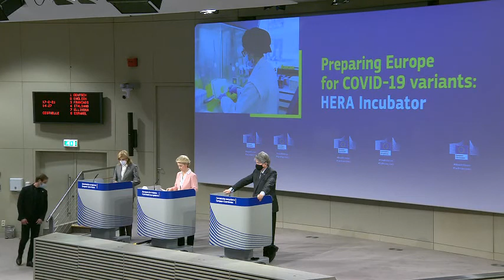'Promising' signs for Covid-19 vaccines' efficiency against mutant strains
As the EU's 27 member states scramble to contain the spread of new "mutant" strains of the Covid-19 virus, the head of the European Medicines Agency, Emer Cooke, tells FRANCE 24. There are "promising" results from early studies into how well existing vaccines work against the new variants. The so-called "UK variant", otherwise known as strain B.1.1.7, transmits more easily from person to person and there are predictions that it will become the dominant strain within weeks.

EMA Executive Director Emer Cooke says that ongoing preliminary studies look "promising" – and that the EMA has asked vaccine producers to plan studies to prove their results "conclusively".

Meanwhile, a growing list of European states are casting doubt on the efficacy, in people aged over 65, of the vaccine developed by Oxford University and AstraZeneca – one of the three authorised vaccines in the EU.

Health authorities in France, Germany, Italy, the Netherlands and Sweden have all recommended the jab only be used in adults aged up to 65.

When asked whether the Oxford/AstraZeneca jab is safe in over-65s, Cooke tells FRANCE 24: "We've looked at the immunity issue across different age groups – and the safety issues, because the safety profiles were looked at in adults over 65. And we don't see a reason to say it should not be recommended for adults over 65."

The EMA head also tackles vaccine hesitancy and the questions of how the vaccines were developed so quickly, and whether they are safe – underlining that "the processes that have been followed are the standard processes for any vaccine".

"It's important to remember that there was an enormous amount of multi-stakeholder engagement to really mobilise the processes necessary to focus in on the virus, to do the development process, to make sure that manufacturing capacity was available. And we have very, very large data sets… Which gives you a very good understanding of the efficacy and safety in the populations," she explains.

Von der Leyen has defended that the three or four extra weeks that the EMA has taken are “an essential investment in trust and security“At the same time, he announces that from now on the EU will go faster. His argument is that now the vaccines against Covid-19 are already known, so the EMA will be able to approve any adaptation based on a lower volume of supplementary data.

The doubts about Sputnik

Von der Leyen has taken advantage of the press conference to present the plan to sow doubts about the Russian vaccine Sputnik V, which some Member States (in particular Hungary) see as a solution to the current shortage of vaccines in the EU. The president stressed that the manufacturer still has not submitted an authorization request to the EMA: the Budapest Government has approved it at its own risk and expense.

“If they send the request, they have to present an entire data set and pass the entire scrutiny process, like any other vaccine “, has related Von der Leyen. The other great difficulty for the Russian vaccine to be used in the EU is that” they are not producing in Europe “.” There should be an inspection procedure in the manufacturing plants, because one of the crucial points is to have a stable, high-quality production process. “

Why the European Union will not use the Russian Sputnik vaccine?

But also, the community Executive it is not clear that the doses that Sputnik promises exist or can be manufactured in the short term, which is when they would be needed. “Overall, I have to say that we are still wondering why Russia is theoretically offering millions and millions of doses while they are not making sufficient progress in vaccinating their own population. This is also a question that I think needs to be answered.” , said the president.

Detect mutations
The second pillar of Von der Leyen’s plan against mutations is to detect, analyze and evaluate new variants. Brussels will allocate 75 million euros to have specialized tests and support genomic sequencing in Member States. The goal is to sequence at least 5% of the positive tests in order to identify new strains, monitor their spread, and examine their impact on transmissibility.

In addition, the Commission has reserved a further € 150 million for enhance research and data exchange on mutations. To this end, a network of clinical trials on Covid-19 will be launched, in which 16 Member States and five associated countries have already shown interest, including Israel and Switzerland.

The third pillar aims to accelerate the production of vaccines against Covid-19 in the EU.